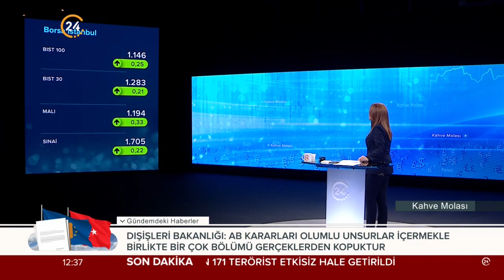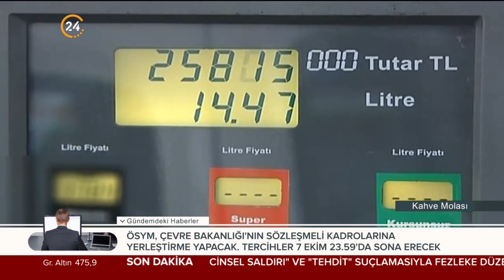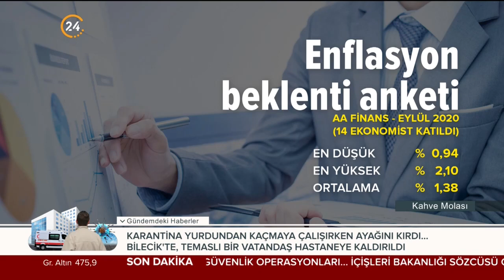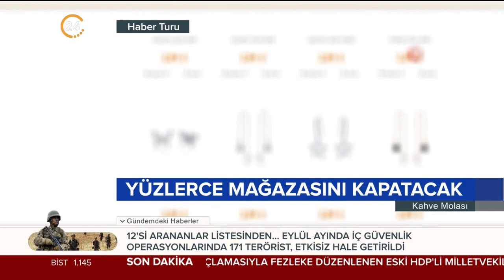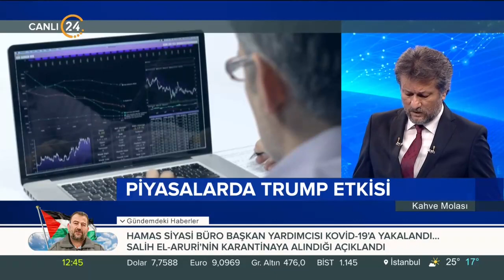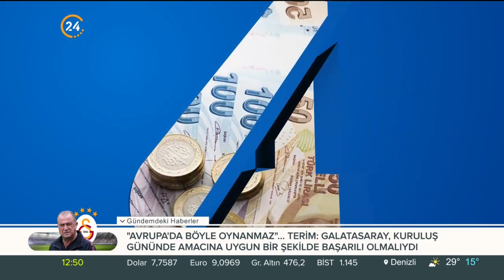Kahve Molası - İhracatta Eylül Ayı Rekoru Kırıldı - 02 10 2020